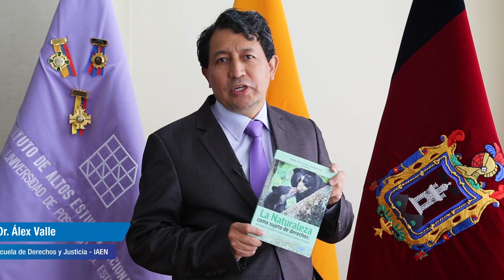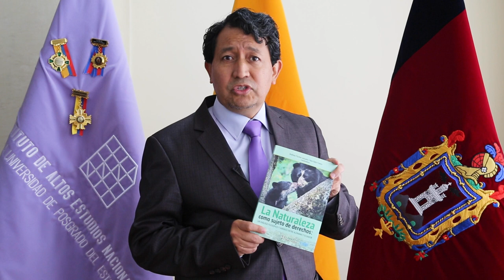La naturaleza como sujeto de derechos: Un diálogo filosófico y jurídico entre Alemania y Ecuador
El Libro "La naturaleza como sujeto de derechos: Un diálogo filosófico y jurídico entre Alemania y Ecuador", del Dr. Alex Valle, docente de IAEN Universidad y del Dr. Andreas Fischer-Lescano de Universität Kassel, brinda mecanismos para proteger materialmente a la naturaleza, desde las dos legislaciones.